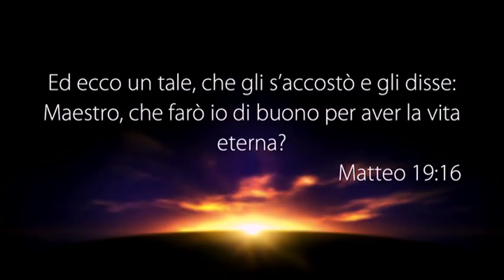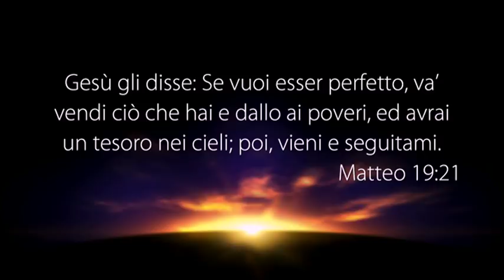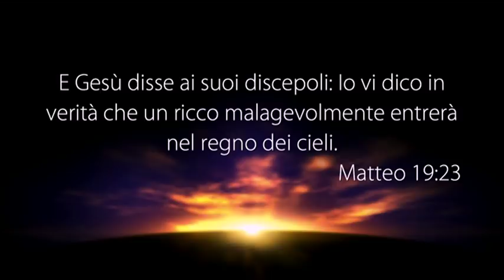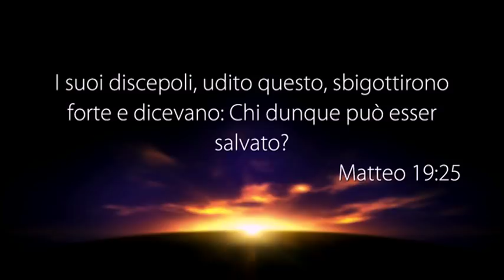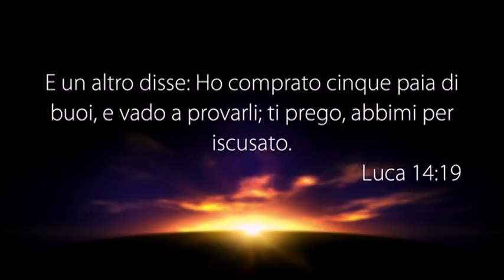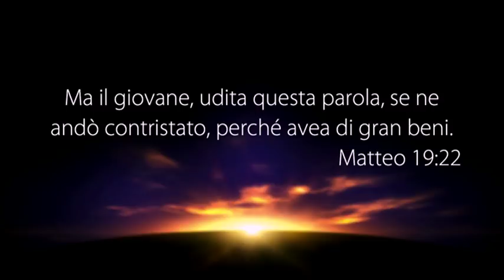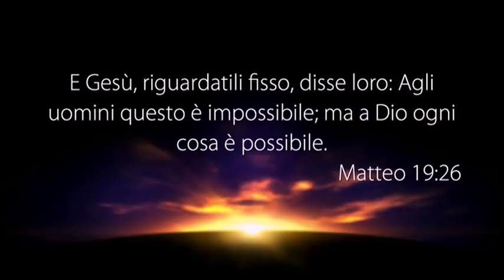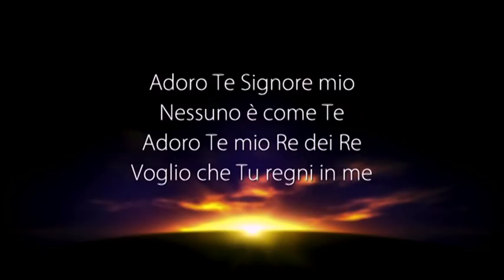LA VOCE DEL PASTORE del 09/07/2018 - PASSA DALLA PARTE DI DIO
Il Messaggio di Oggi: “PASSA DALLA PARTE DI DIO”

• Matteo 19:16,17
• Matteo 19:21
• Matteo 19:20
• Esodo 20:3
• Matteo 19:23-25
• Luca 14:18-20
• Matteo 19:26
• Matteo 19:22
• Matteo 19:26

PUOI SEGUIRCI SU:
Canale Italia 161 ore 10:30 alle 12:00